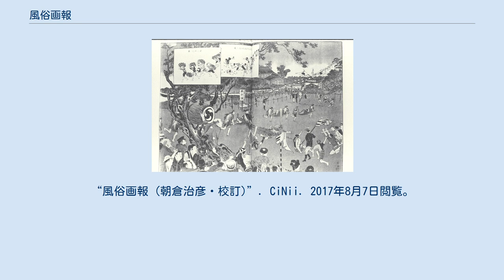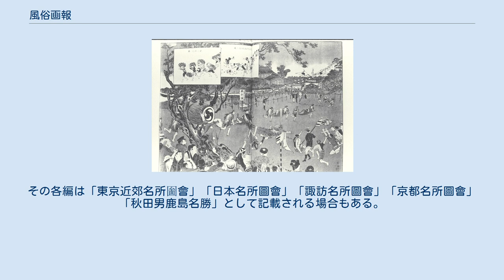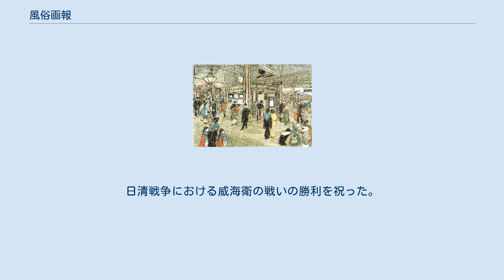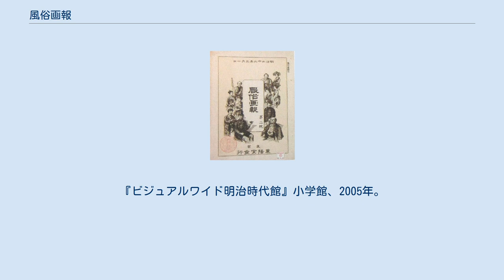風俗画報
日本のグラフ雑誌_(休廃刊)
風俗画報 2号 明治22年(1889年）3月、東陽堂 風俗画報（ふうぞくがほう）とは、日本初のグラフィック雑誌である。
1889年（明治22年）の創刊から1916年（大正5年）まで27年にわたり特別号を含む全518冊を刊行した。
 風俗画報は東京日本橋葦屋町の東陽堂が発行し、江戸時代から大正時代を取上げて世相、風俗、戦争、文学、歴史、地理など当時の社会風俗を視覚的に解説している。
絵や写真などを多用し、師弟関係にあった小林永濯・富岡永洗、その子弟など、多くの日本画家を起用した。
 原本は明治大学駿河台キャンパス図書館（4冊欠本）に所蔵されている。
 国立国会図書館がオンラインで索引を公開している。
 11枚組のCD-ROM版が1997年に製作された。
 1号から478号と増刊はマイクロフィルムに翻刻したものを国立国会図書館が収蔵している。
 2013年4月1日より、ジャパンナレッジにて「Web版 風俗画報」を有償で公開。
 ^ CiNii（NII学術情報ナビゲータ[サイニィ]）によると、北里大学教養図書館ならびに日本大学芸術学部図書館が収蔵している。
“風俗画報 (朝倉治彦・校訂)”. CiNii. 2017年8月7日閲覧。
 ^ 『複刻日本の雑誌 解説』日本近代文学館、講談社、1982年6月。
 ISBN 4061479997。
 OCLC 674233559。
 ^ 『「風俗画報」CD-ROM 版別冊（付録）』ゆまに書房、1997年2月。
2017年8月7日閲覧。
 ^ CD-ROM版全巻は明治大学和泉キャンパス図書館に所蔵されている。
 ^ 1889年から1916年に刊行された「風俗画報」1号 (明治22年2月10日)から478号に加え、増刊の「新撰東京名所圗會」(54-57編) および「大日本名所圖會」 (58号-92号) を収載。
その各編は「東京近郊名所圗會」「日本名所圖會」「諏訪名所圖會」「京都名所圖會」「秋田男鹿島名勝」として記載される場合もある。
^ 田中政司 (株式会社ネットアドバンス・ビジネスセンター) (2016). “ジャパンナレッジの挑戦：電子レファレンスツールの可能性”. 情報管理 (科学技術振興機構) 59 (3): 172-180. doi:10.1241/johokanri.59.172. 2017年8月7日閲覧。
. ^ 慶應義塾運動会競走の図。
「風俗画報」第74号より。
1894年 (明治27) 5月26日号。
 ^ 慶應義塾大学で行われたカンテラ行列。
日清戦争における威海衛の戦いの勝利を祝った。
「風俗画報」第88号より。
1895年 (明治28) 2月12日。
“慶應義塾炬火行列大運動会の図 (慶応義塾写真データベース)”. 慶應義塾大学. 2017年8月7日閲覧。
 ^ 山本松谷作「新橋停車場之図」。
「風俗画報」通巻241号より。
1901年 (明治34) 11月30日号。
『ビジュアルワイド明治時代館』小学館、2005年。